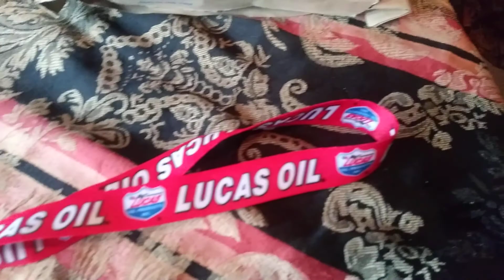Mail call from Craig Durbin